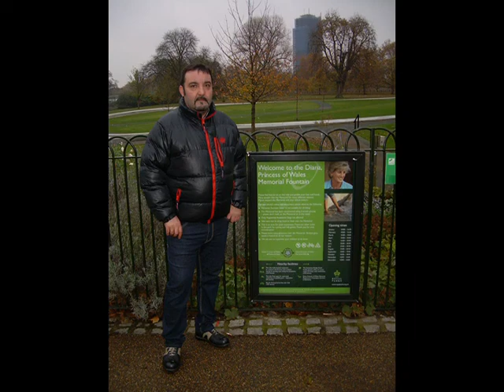GABRIEL LONDRES 2011